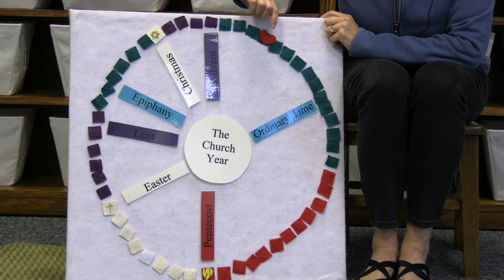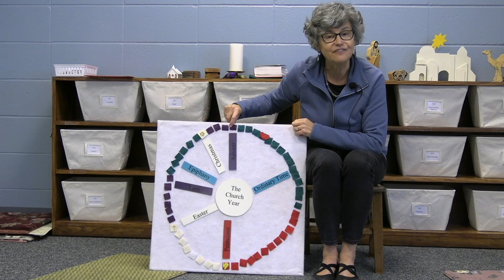Children & Worship - 11/08/2020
Second Reformed Church
Pella, Iowa